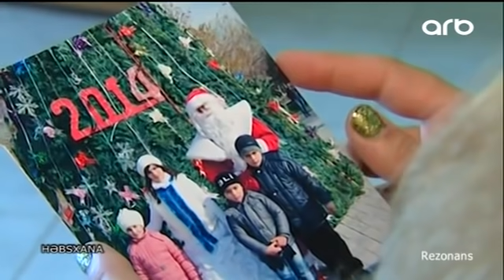Məhbus qadının acı etirafları - Rezonans - 04 12 2016 - ARB TV